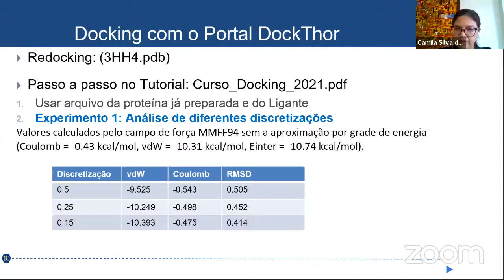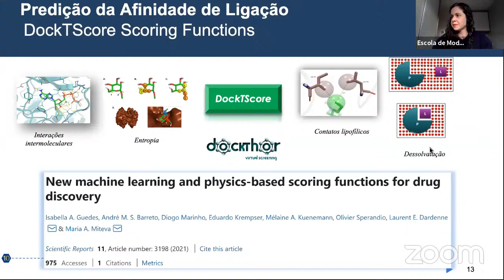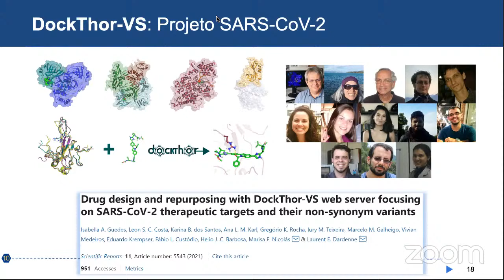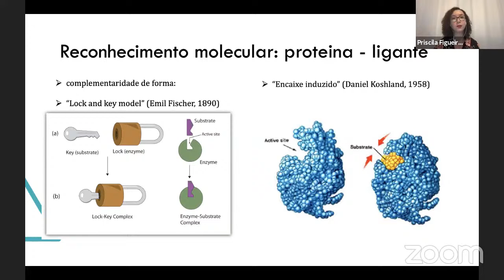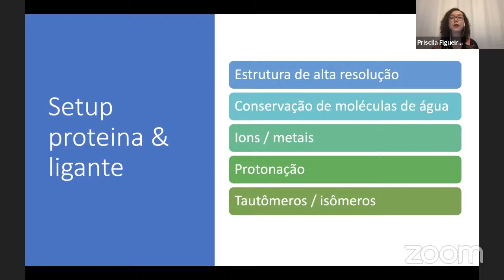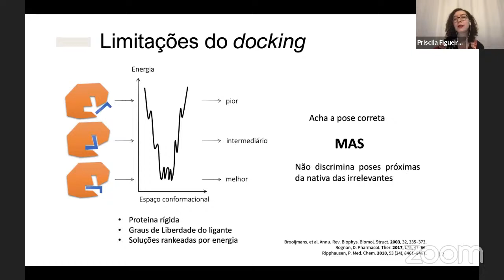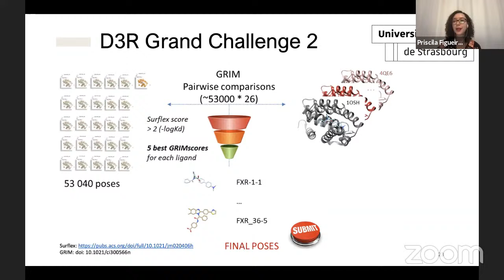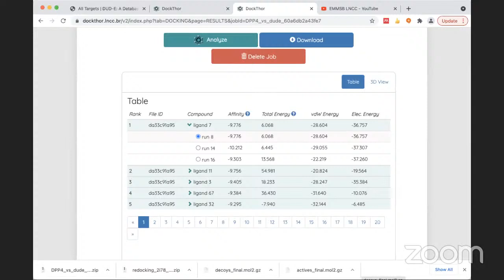Minicurso - (Dia 5) Métodos de Docking Receptor-Ligante e Virtual Screening